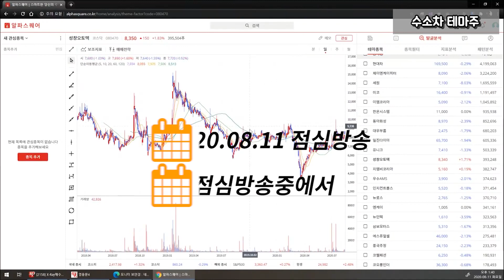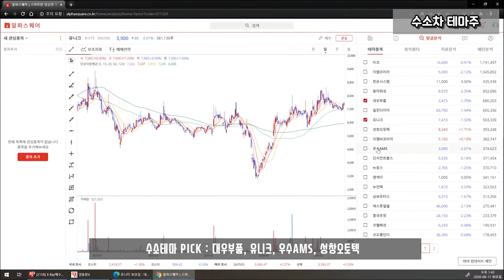148% 급등 !! 그래서 지금은? 20.08.11성창오토텍 우수AMS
그래서 지금은? 20.08.11.성창오토텍 우수AMS

성창오토텍 최대 148% 급등

아주 빠르게 지나간 삼보모터스도 40%

경이로운 수익 !

매주 화요일 점심방송합니다 놀러오세요 !